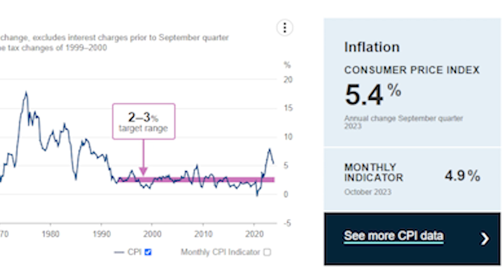2024 - A Time For Hard Choices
Thanks in advance :)
Will you adapt?

Get started with Doordash NOW!
Put in the grind and start your side income today.
My partner Brooke is an artist, and I've set up a small clothing store to share her art with the world!